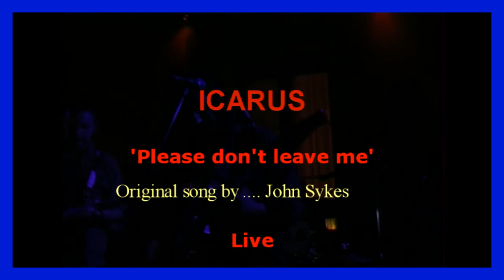Icarus 'please don't leave me' Live.mp4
A cover song written and performed for the first time by John Sykes. This is a live performance of the song by Icarus rock band from Athens Greece.